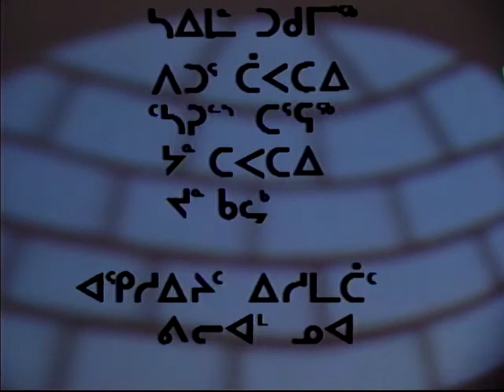Takuyaksat 07985OT TAKU 07 INUK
Host: Martin Kreelak
Interviewer:  Victor Killulark

Segment 1: Samson Arnaujuq talks about raising dogs for Dog team.
Segment 2: Hugh and Ruth Tulurialik sing in a tent. They are well known for their Inuktitut songs as a couple.
Segment 3: The students from Baker Lake doing cross country skiing in the spring time.